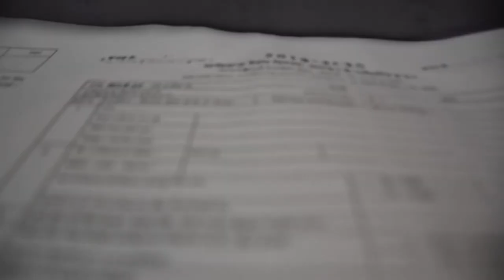A60E16 Municipal Printing Press | Amritsar60 | City On Pedals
Unfurling once again some excerpts from our historic documents and takes you back to the memory lane from where the city has started an age of print media. Yes, we are talking about the establishment of the first printing press of the town - the Municipal Printing Press, which is centuries-old but still is running successfully and producing the government documents to date.

City On Pedals
Guided Tours in Amritsar, Jaipur, Varanasi, Chandigarh, and Agra

About City On Pedals
Explore India differently by joining our top-rated, guided bicycle, walking, and food tours in Amritsar, Jaipur, Chandigarh, Varanasi, and Agra

We have created some of the best activities and fun things to do in Amritsar, Jaipur, Varanasi, Chandigarh, and Agra for solo travelers, couples, families, and big groups.

Often find yourself amongst the locals during festivals and our social events. We are here for the backpackers, nomads, wanderers, explorers, those looking for peace and quiet place or for those who can't wait to go out and find something new, we have got it all. Short or long, be part of our community and create unforgettable memories and friends.

Check out the reviews on our TripAdvisor page for all the love and support we have received from our guests. We became #1 in all Tour Categories in just 3 months of our beginning, all thanks to them.

Thank you so much for supporting us in our new venture. We would highly appreciate if you can share this video with your friends and family as it helps us in reaching out to some of the fantastic world travelers who would like to take the side paths for an immersive experience.